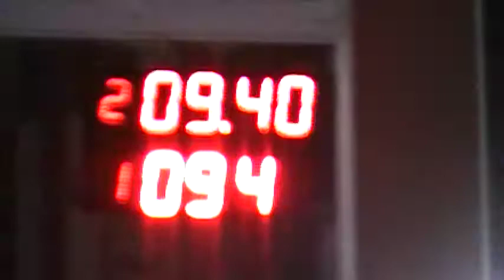07/10/2018 El canal de todos autodromo de Avellaneda